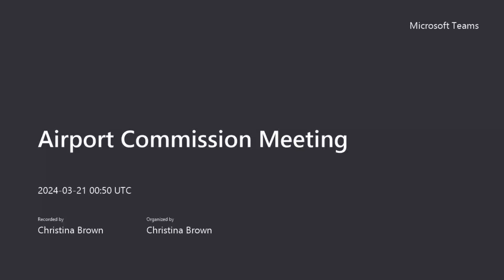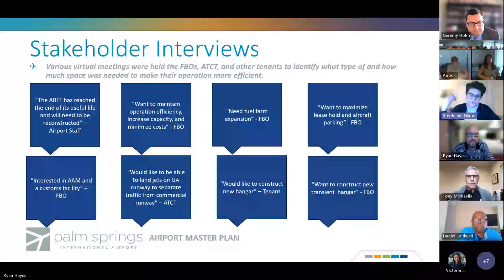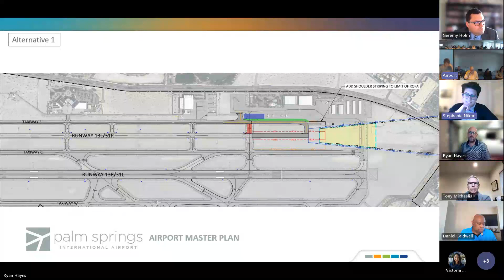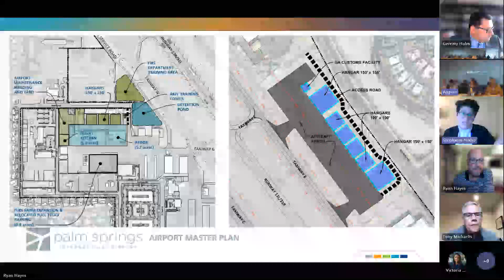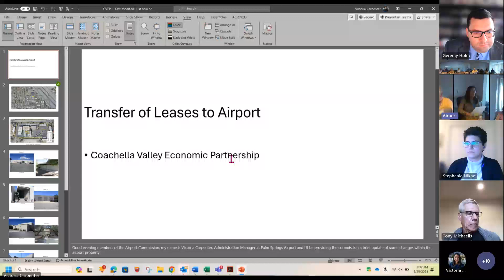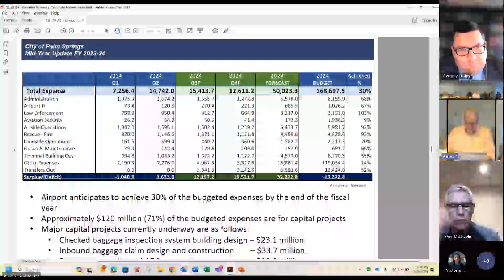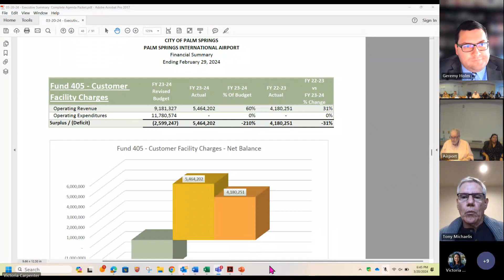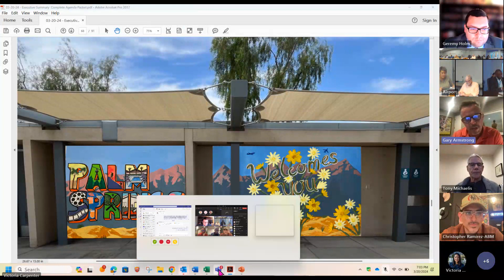Airport Commission Meeting | March 20, 2024